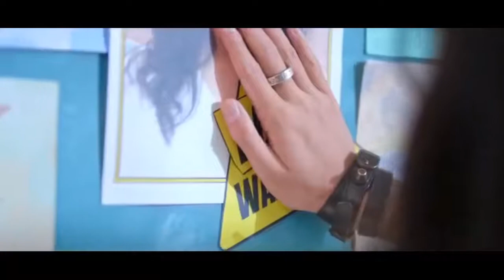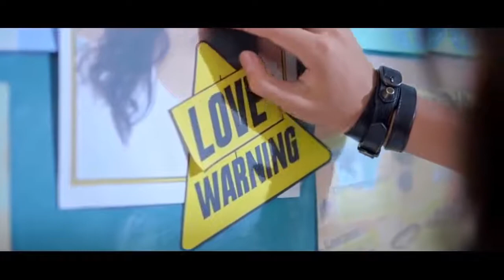Let me love you